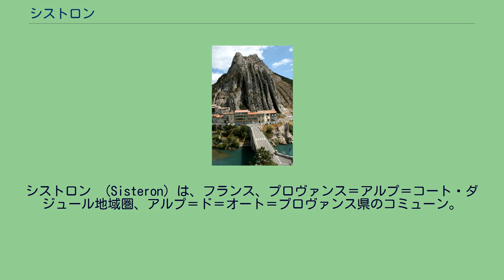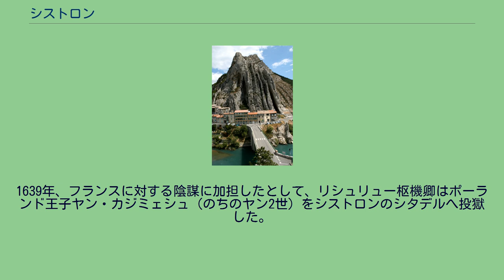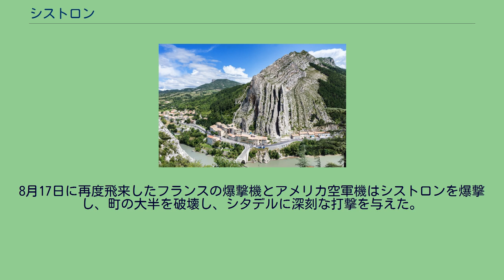シストロン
アルプ＝ド＝オート＝プロヴァンス県のコミューン
シストロン （Sisteron）は、フランス、プロヴァンス＝アルプ＝コート・ダジュール地域圏、アルプ＝ド＝オート＝プロヴァンス県のコミューン。
ボーム岩 ボーム岩 シストロンは、デュランス川岸、標高485m地点にある。
ビュエック川とデュランス川が合流する戦略上重要地に近い。
シストロンに架かる橋は、古代から19世紀にかけ架けられた恒久的な橋で唯一残っているものである。
シストロンは『プロヴァンスの門』（la Porte de la Provence）との別称を持ち、ドーフィネとの境にある。
垂直にそそり立つジュラ紀石灰岩のボーム岩の反対側には、シタデルを含む数多くの歴史的記念物がある。
古代、町の名はSegusteroneまたはSegusteronemと呼ばれ、後にチウィタス・セゲステリオルム（civitas Segesteriorum）、739年にはセジステリコ（Segisterico）と呼ばれた。
かつてガリア人の一部族、ソジオンティ族がいたとみられている。
デュランス川の合流地点に近いために重要視され、ローマ人はイタリアとスペインをつなぐドミティア街道をシストロンとモンジュネーヴルの間につくった。
1946年、コミューン内の工事で、彫刻で飾られた（四方風神のマスク、ムーサの大理石像、つぼなど）1世紀後半のものである墓地が発見された。
2世紀から4世紀後半までの間に町はローマ属州アルペス・マリティマエのチウィタスに昇格した。
6世紀にはシストロン司教座が設置された。
中世のシストロンはフォルカルキエ伯の戦略的要所とされ、11世紀からはプロヴァンス伯領に組み込まれ、伯領の北の境となった。
フランス国内に初めてロマがいたと伝えられている（1425年）。
町の特権が授けられた日付は不明であるも、代々の伯爵が追認していた。
シストロンにあるコルドリエ会の修道院内で、プロヴァンス伯レーモン・ベランジェ4世はプロヴァンス伯領を末娘のベアトリス・ド・プロヴァンスに与えることを決めた。
彼女はアンジュー伯シャルル（のちのシチリア王カルロ1世）と結婚したため、以後プロヴァンスはフランス王国の影響下に入った。
シストロンに定住していたコルドリエ会の修道士たちは、ビュエック川に架かる橋の保全を行っていた。
12世紀半ばから、コルドリエ会修道士たちはシストロンの自分たちの定住地をテンプル騎士団へ寄付し、以後は騎士団が駐在するようになった。
ルイ11世が1483年に死ぬと、プロヴァンスは正式にフランス王国に併合された。
1562年から1594年までのユグノー戦争では、シストロンとその要塞はカトリック同盟軍とユグノー同盟軍が奪い合う激戦地となった。
1639年、フランスに対する陰謀に加担したとして、リシュリュー枢機卿はポーランド王子ヤン・カジミェシュ（のちのヤン2世）をシストロンのシタデルへ投獄した。
フランス革命後の1790年、シストロン司教座が廃止された。
1792年5月17日に王党派によって暴動が引き起こされるが、住民の大多数は革命政府を支持した。
1884年、シストロンはコレラ流行に見舞われ、8月23日から9月5日までの間に住民18人が死亡した。
1889年、要塞が廃止された。
1944年8月15日、フランスのB-26とアメリカ空軍の爆撃機が、シストロンの鉄道橋と、ビュエック川とデュランス川を横断する道路橋を破壊しようとした。
天候は不利であったが飛行は成功した。
しかし標的の破壊は失敗した。
8月17日に再度飛来したフランスの爆撃機とアメリカ空軍機はシストロンを爆撃し、町の大半を破壊し、シタデルに深刻な打撃を与えた。
100人の死者と200人の負傷者が出た。
観光業が盛ん。
シストロン周辺で飼育されるヒツジは、シストロンのラム肉（Agneau de Sisteron）として、品質の高さを示すラベル・ルージュ（fr）の対象となっている。